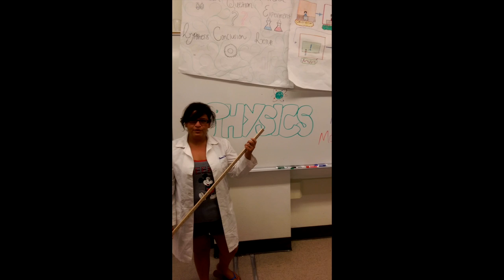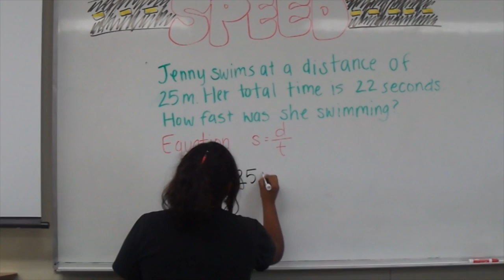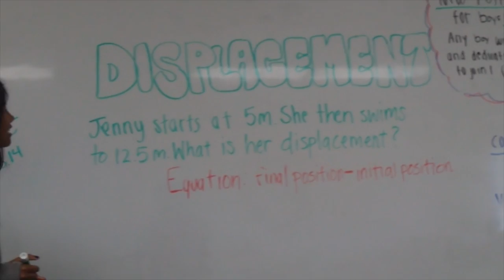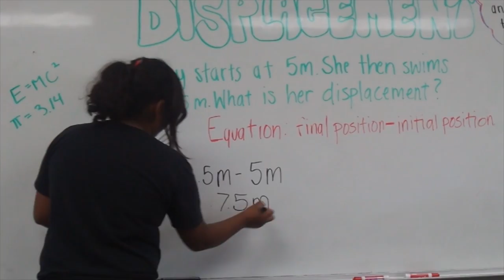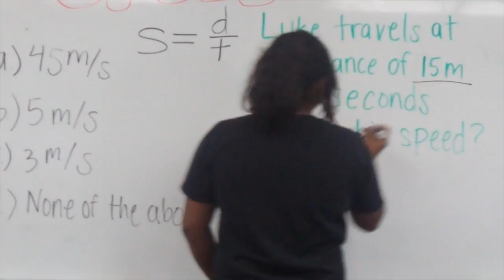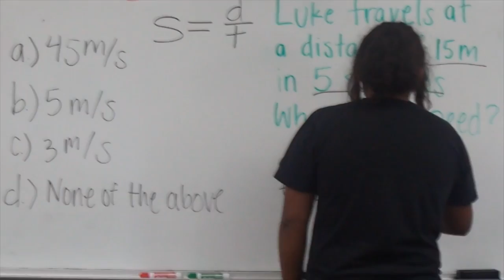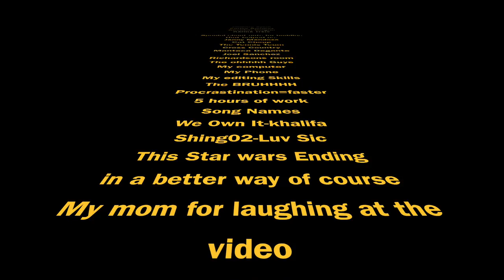Basics of Physics(CDJK)